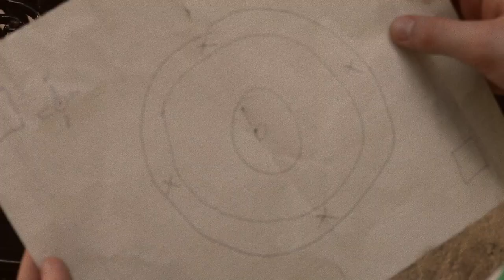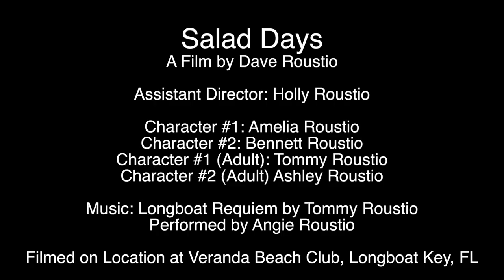Salad Days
Dave Roustio's Entry into the Collective HQ, LaCie scripttoscreen challenge.

Salad Days was conceived, shot, and edited en route to and in Longboat Key, FL. A vacation spot from my childhood, it sparks fantasy and adventure in my mind. While I was reluctant to develop my story around the "message in the bottle" trope, the location and availability of kid actors won out. I chose to use all of the lines from Matty Brown's script as I liked the challenge of building the story around vague notion presented in the contest.

Assisted by talented daughter Holly, the film uses original music composed by my son, Tommy. The music was performed by my wife, Angie. Tommy and his wife, Ashley portray apparitions looking back on themselves in their salad days. The younger versions are played by my youngest son, Bennett, and my great niece, Amelia.

I hope it brings you a tenth of the joy making it brought me.
-Dave Roustio